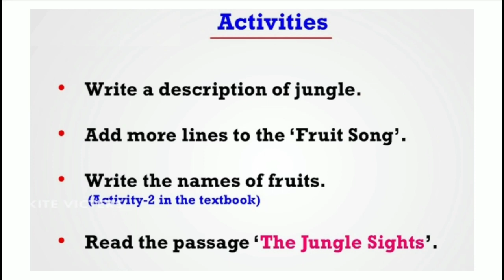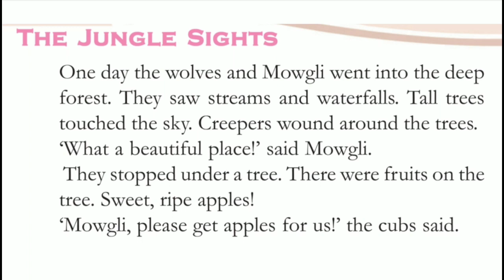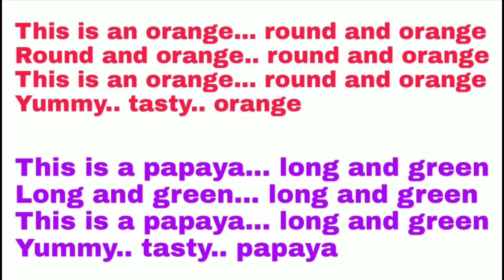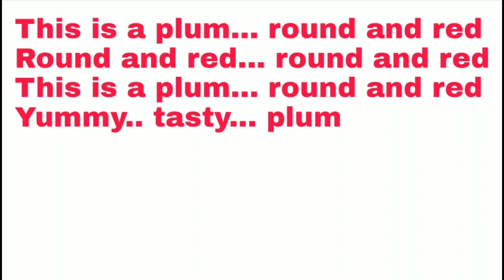Class 3 English worksheet october 29 | std 3 english worksheet october 29